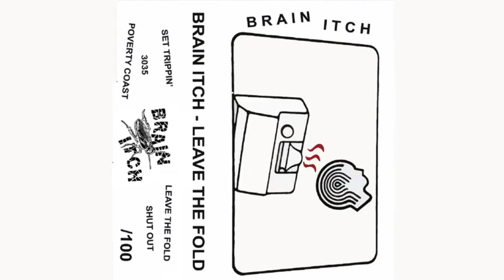BRAIN ITCH - LEAVE THE FOLD 2018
SET TRIPPIN'
3035
POVERTY COAST
LEAVE THE FOLD
SHUT OUT